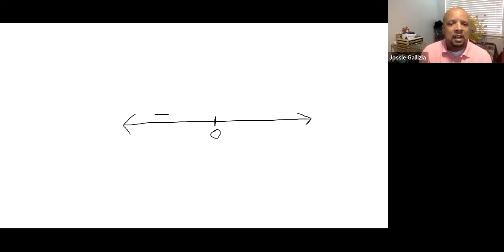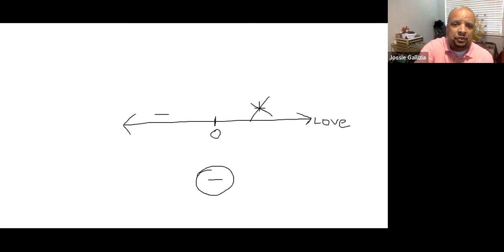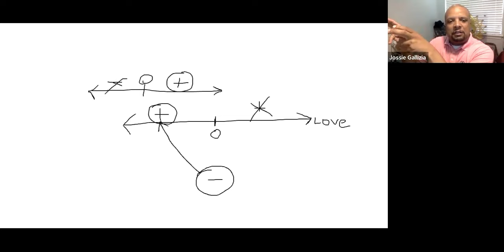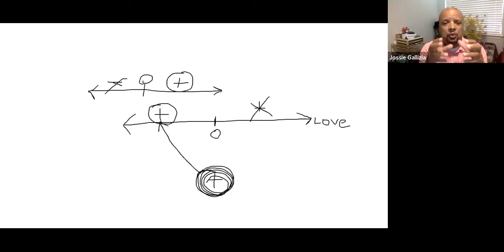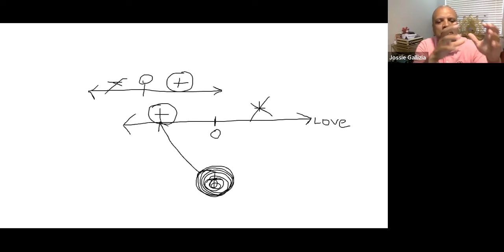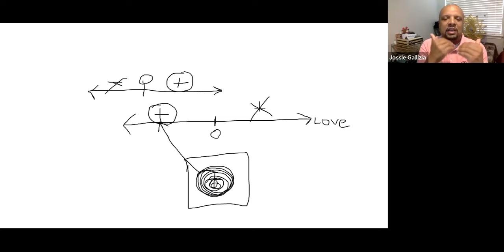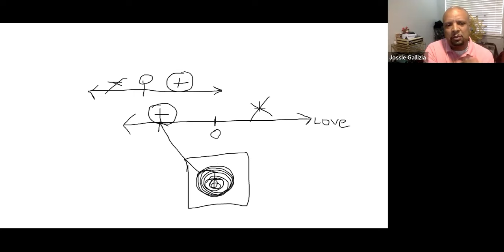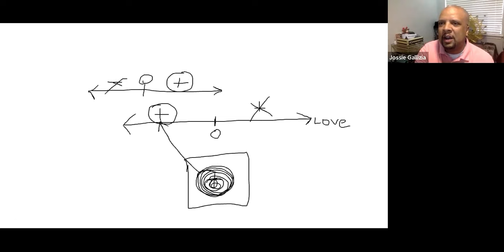Become the Architect of Your Reality with Qi Coil - Jossie Galliza Ep. 2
Module 2: Become the Architect of Your Reality with Qi Coil
Video 2 Overview
Imagine designing your life exactly as you wish. Mr. Gallizia teaches you how to use the Qi Coil to tap into your creative power, enabling you to manifest your desires with precision and clarity.
  -Key Topics:
    - Harness the "I am, I create" mindset with the Qi Coil as your tool.
    - Explore powerful manifestation techniques amplified by the Qi Coil.
    - Witness incredible examples of instantaneous manifestation using frequency technology.
    - Transform your life through strategic applications of the Qi Coil.